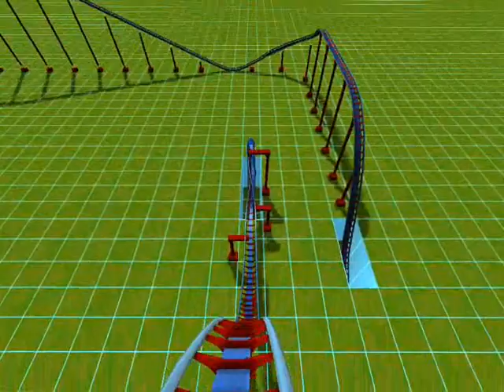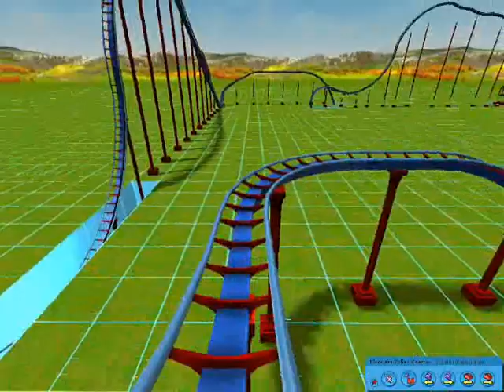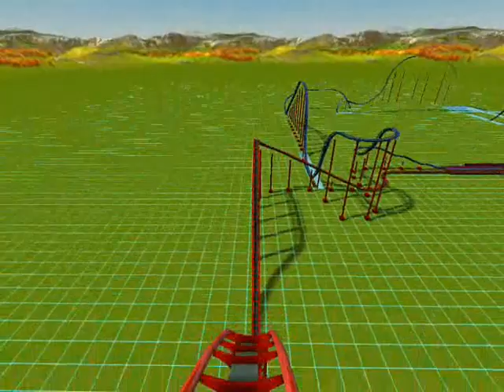Hawk Vs. Falcon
pretzlestickspp yes